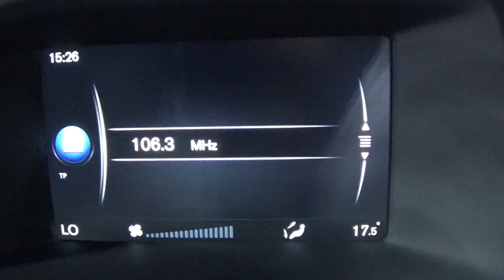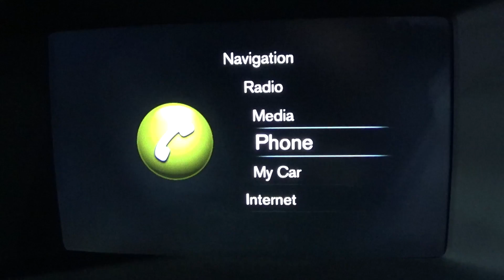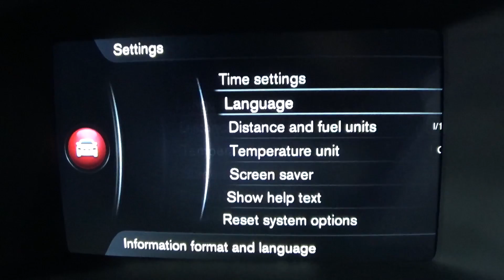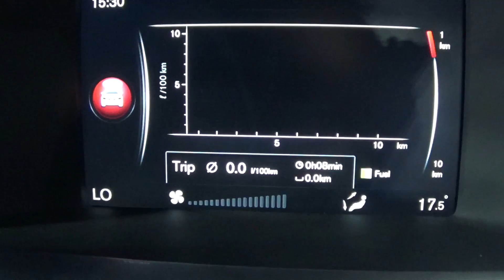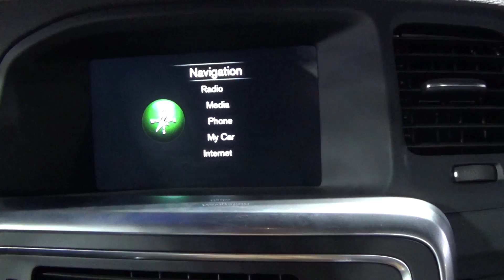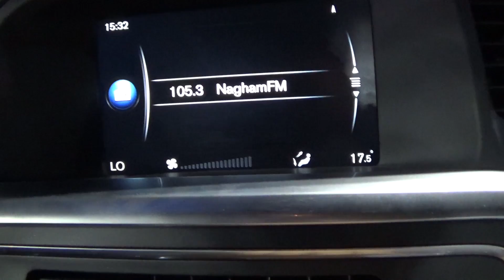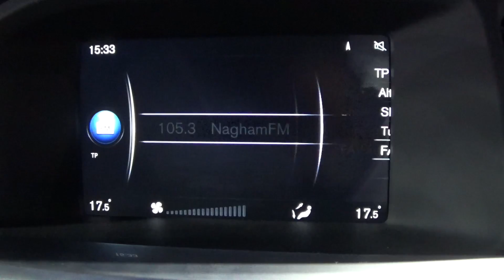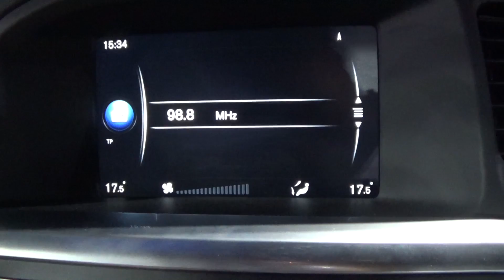استعراض النظام الترفيهي للسيارة فولفو S60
فيديو يعرض مواصفات النظام الترفيهي للسيارة فولفو S60
Volvo S60  Multimedia System Review

* رأيي في النظام:
- الشاشة رغم صغر حجمها الا انها عالية الوضوح والدقة والالوان بها زاهيه
- النظام شبيه جدا بانظمة BMW من حيث تصميم القوائم و حركتها ولكنه ابسط
- النظام غني باعدادات التخصيص لكل مميزات السياره خصوصا من ناحية الامان
- توجد العديد من الازرار بالتابلوه للتحكم بالنظام كوجود ازرار الارقام وزر مخصص لكل وظيفة من وظائف السيارة مما يسهل التعامل مع النظام